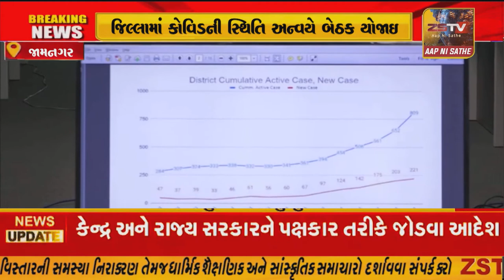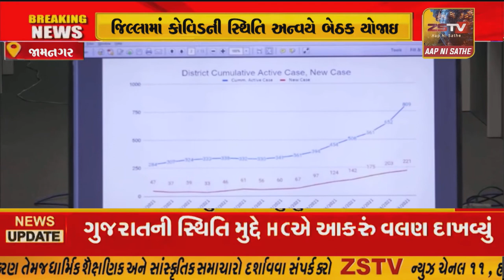જામનગર માં મંત્રી શ્રી આર.સી.ફળદુના અધ્યક્ષ સ્થાને જિલ્લામાં કોવિડની સ્થિતિ અન્વયે બેઠક યોજાઇ.